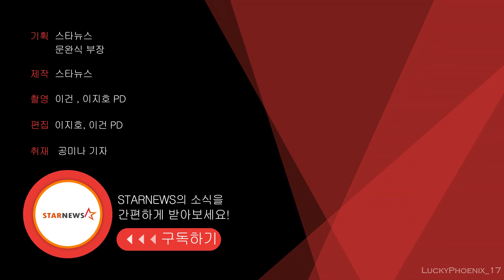[LuckyPhoenix_17中字] SEVENTEEN, Hoshi "長久一起走向更大的世界!" 採訪 #3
本字幕由LuckySEVENTEEN製作

想要緊貼SEVENTEEN的消息也可以關注IG或TW哦